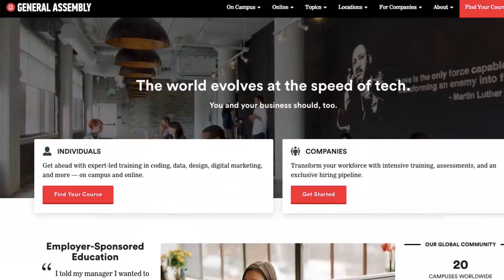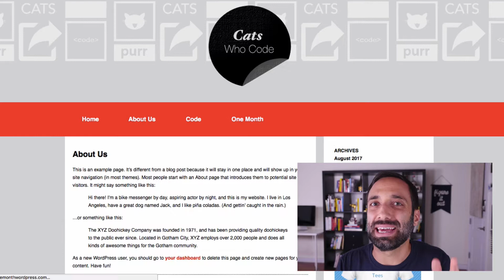Learn WordPress in just One Month!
One Month WordPress is the best way to learn WordPress. I've been developing WordPress themes for over 10 years, and in that time I've created WordPress themes for The Black Eyed Peas, General Assembly, Toyota, Aldo, Agency Sacks, and New York Green Roofs. You’ll get to take advantage of all that expertise to develop a WordPress page that’s perfect for you… or be able to develop them for anyone else!